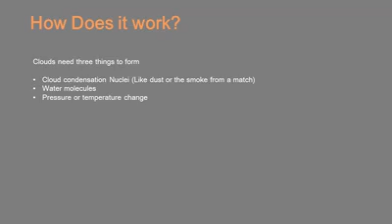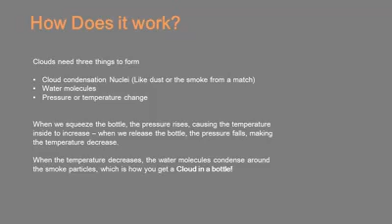LOCKDOWN SCIENCE Cloud in a Bottle